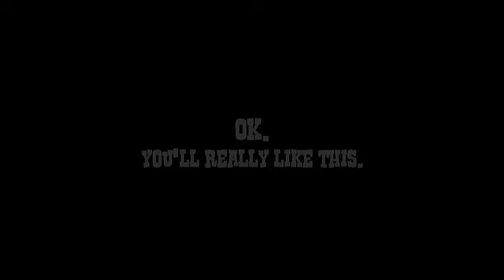Cowboy Max Sticks His Hand In An Animal Trap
Animal trap snaps flat and whaps a cowboy chap. Oh, just watch it, it's stupid.